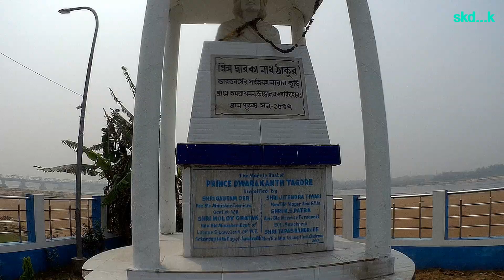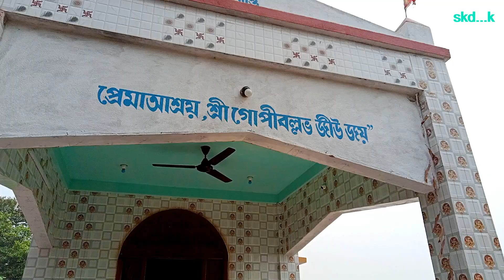EP- 4 Ballavpur Crematorium Kali Mata Darshan in coal mining land II Mejia II Raniganj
গত ১৮ই মার্চ ২০২৩ , আমি ও দিদি রানিগঞ্জে গিয়েছিলাম বড় মেয়ের বাড়ি।  দিদি মেয়ের বাড়িতে কদিন থেকেছিল , আমি ঐদিন ফিরে  এসেছিলাম কলকাতায় , ব্ল্যাক ডায়মন্ড এক্সপ্রেসে। সারাদিন রানিগঞ্জে সুন্দর কাটালাম। স্বরূপদের বাড়ির ইতিহাস জানলাম ও রানিগঞ্জের ইতিহাস এখানে খানিকটা বলার চেষ্টা করলাম , সাহায্য পেলাম গুগলের থেকে। রানিগঞ্জের বিভিন্ন সুন্দর স্থান দেখানোর চেষ্টা করবো , কারণ স্বরূপ টোটো করে আমাকে রানিগঞ্জের অনেক গুরুত্বপূর্ণ স্থান দেখিয়েছে।
এই পর্বে আমরা মেজিয়ার দামোদর নদের উপরে সেতুটির ওপরে উঠলাম। ওখান থেকে গেলাম বল্লভপুর শ্মশান কালী মাতা দর্শন করতে , অনেক প্রাচীন এই মন্দির , মাকেও দর্শন করলাম , পাশেই  শ্মশান ঘাট , এখানে মৃতদেহ দাহ করা হয়। দামোদর নদের জল ও একেবারে ঘাটের কাছে রয়েছে। পাশেই আরো কিছু মন্দির দর্শন করলাম , খুবই সাধারণ ভাবে ভিডিওটি তৈরী করার চেষ্টা করেছি।
Last March 18, 2023, I and Didi went to Raniganj to my elder daughter's house. Didi stayed there for a few days, I returned to Calcutta on the Black Diamond Express that day. Spent the whole day in Raniganj. I learned the history of Swarup's house and I tried to tell a little about the history of Raniganj here, I got help from Google. I will try to show various beautiful places of Raniganj, because Swarup Toto has shown me many important places of Raniganj.
At this stage we climbed over the bridge over the Damodar River in Mejia. From there I went to Vallabhpur crematorium to visit Kali Mata, this temple is very old, I also visited the mother, next to the cremation ghat, dead bodies are cremated here. Damodar river water and very close to the ghat. I visited some other temples nearby, tried to make the video in a very simple way.